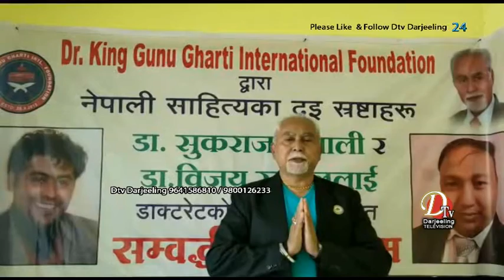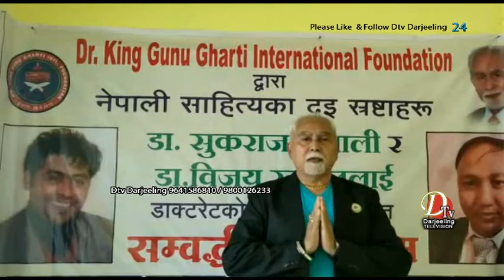डा. किङ्ग गुनु घर्ती फाउन्डेशन, सिलगडीद्वारा डा. दियाली र डा. रुचाललाई सम्बर्द्धना जनाइयो